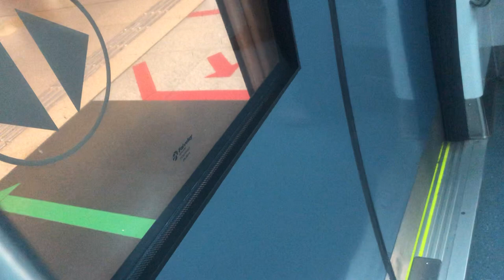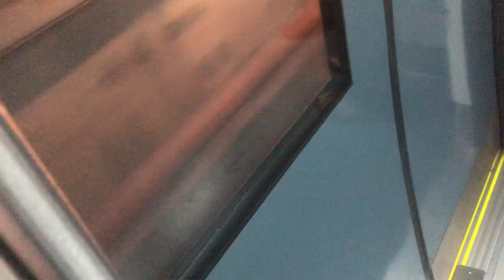SMRT C830C Dakota to Cadecott. (Marymount to Cadecott) Part 2 (New Cadecott Announcement) Set 857